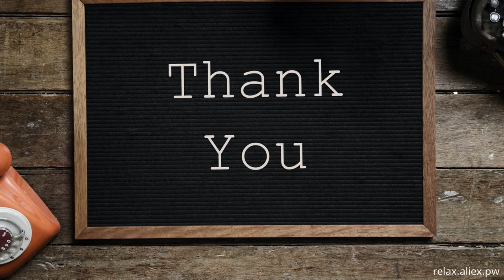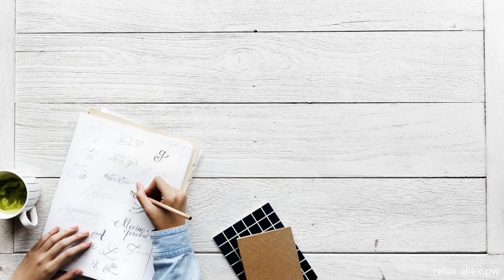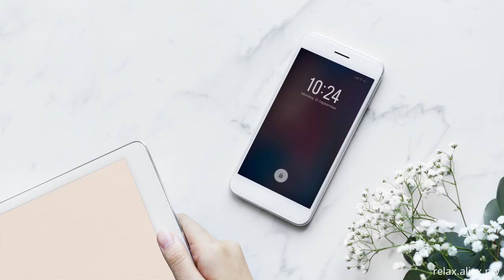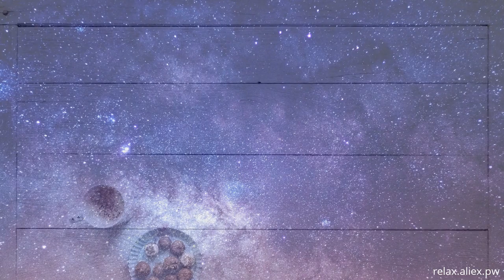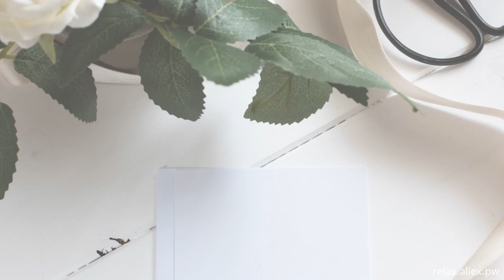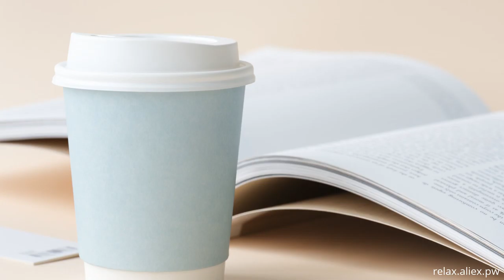Relaxing video - space 125 bs